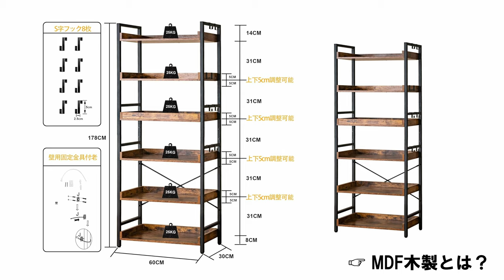【HCHQHS】なんでも相性抜群！？幅60cm６段MDFお洒落な木製棚を紹介します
Amazon商品ページ（HCHQHS  / ラック）

どんな環境でも相性抜群、お洒落でどんなインテリアとも馴染みやすい６段ラック

両側に鉄製フレームのデザインが施されており、本や装飾品など自由に設置できます。つり下げ収納ができるSフックも付属しています。